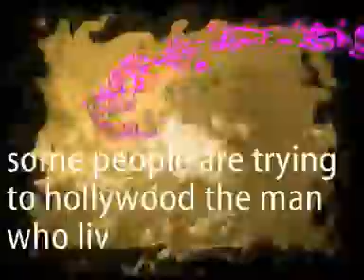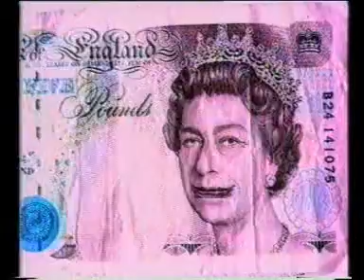like 2 flowers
This video is made for the Paik Museum.
Nam June's master student has done this piece as an homage to his profesor working with profesor Fackenheim, Dr. Dot, artist Arturo de La Vega, actress Wookie Mayer, the artist Keneth Keen and the musicians Fricky, Giggi and the band Dynamite au Musee. copywrite 2008
Ricardo Peredo Wende